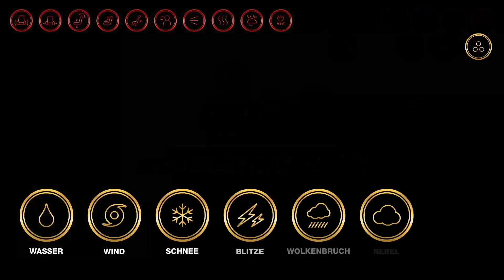Der König der Löwen - ab 17.7. im 4DX Kino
Erlebe Disney's "Der König der Löwen" Exklusiv im 4DX Kino im Gasometer in Wien und jetzt auch in der PlusCity in Pasching. Kino mit allen Sinnen.

In den unendlichen Weiten Afrikas wird ein künftiger König geboren: Simba, das lebhafte Löwenjunge, vergöttert seinen Vater, König Mufasa, und kann es kaum erwarten, selbst König zu werden. Doch sein Onkel Scar hegt eigene Pläne, den Thron zu besteigen, und zwingt Simba, das Königreich zu verlassen und ins Exil zu gehen. Mit Hilfe eines ausgelassenen Erdmännchens namens Timon und seines warmherzigen Freundes, des Warzenschweins Pumbaa, lernt Simba erwachsen zu werden, die Verantwortung anzunehmen und in das Land seines Vaters zurückzukehren, um seinen Platz auf dem Königsfelsen einzufordern.